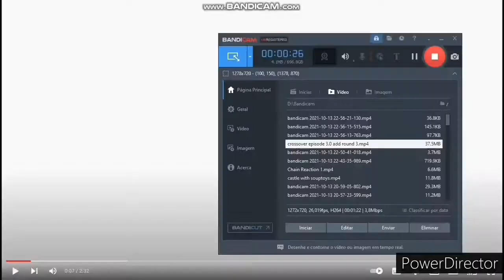Crossover Episode Add Round 1184 (Reupload)